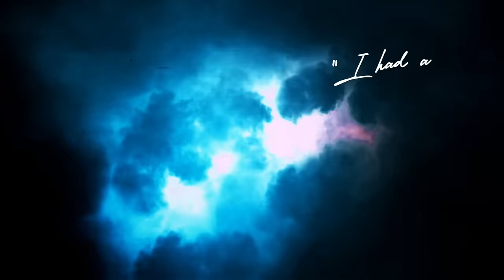TEMPERANCE - No Return (Lyric Video) | Napalm Records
New Album, Hermitage - Daruma's Eyes Pt. 2, out October 20, 2023!

Video credit: Andrea Buratto

Singer and guitarist Marco Pastorino on “No Return”:
"After the opening track of the album, ‘Daruma’, we decided to give you something from the middle of the story. You will discover some details about Viktor's journey, the main character of Hermitage plus one of the best vocal performances of Kristin Starkey."

Experience TEMPERANCE live in 2023:
29.09.23 DE – Oberhausen / Killerz Fest
04.11.23 NL – Apeldoorn / Brainstorm Festival

Nemesis AD European Tour
w/SERENITY:
08.02.24 DE – Berlin / Columbia Theater
09.02.24 DE – Hamburg / Logo
11.02.24 UK – London / Boston Music Room
13.02.24 DE – Saarbrücken / Garage
15.02.24 HU – Budapest / Barba Negra
16.02.24 CZ – Zlin / Masters of Rock Cafe
18.02.24 DE – Hanover / Musikzentrum
20.02.24 DE – Aschaffenburg / Colos Saal
21.02.24 FR – Paris / Backstage by the Mill
22.02.24 NL – Hengelo / Metropool
23.02.24 BE – Diest / Hell
24.02.24 NL – Uden / De Pul

Festivals 2024:
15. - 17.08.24 CZ – Moravský Krumlov / Rock Castle